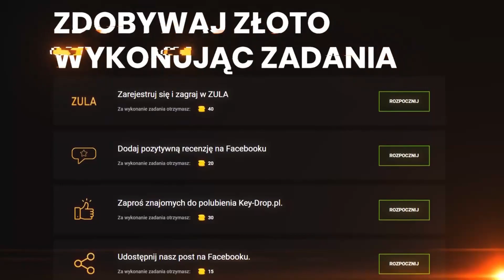Ale to chodzi!!! -- Pago szoty #1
DARMOWE 2zł i 17gr na Key drop "MATEOM"